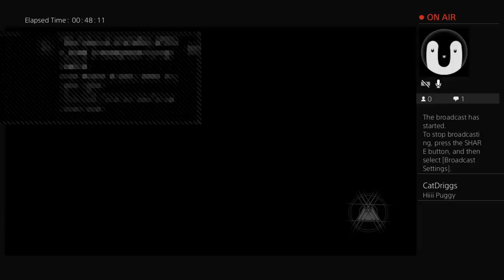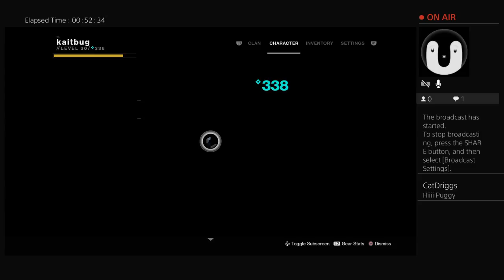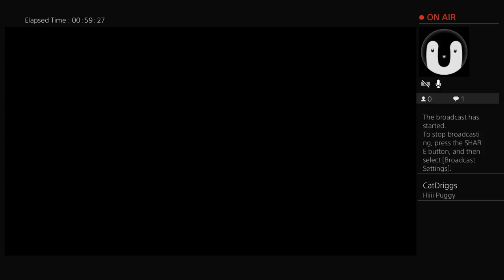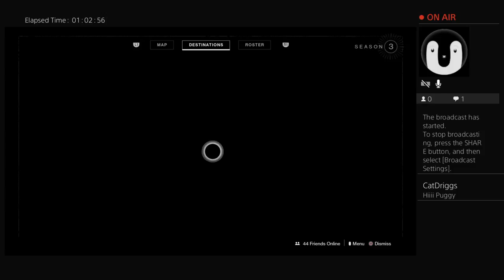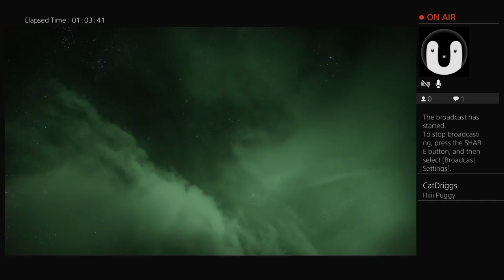D2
Hello and welcome to my pug army love u all and thx for subbing💖💖🐶🐶